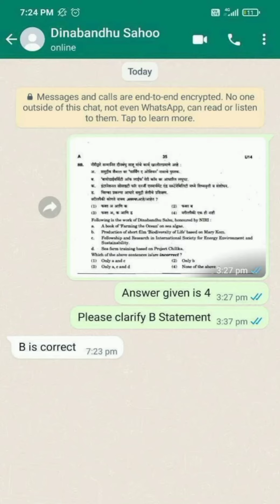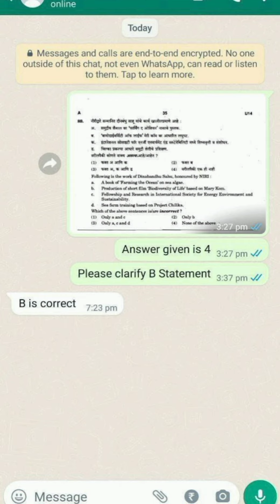दीनबंधू साहू Mpsc viral audio clip||Dinbandhu sahu||Mpsc updates!!😂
dinbandhu sahu
mpsc student
mpsc exam
mpsc updates